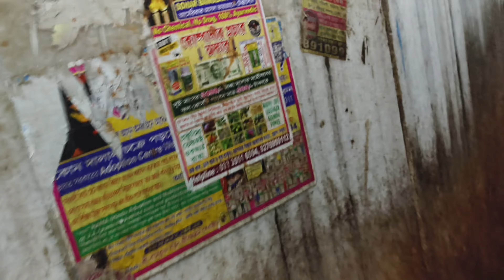আজ মঙ্গল হাট থেকে নিয়ে আসা সমস্ত শাড়ি ব্লাউজ সমস্ত কিছু সেল হয়ে যাবে ভাবতে পারিনি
আজ মঙ্গল হাট থেকে নিয়ে আসা সমস্ত শাড়ি ব্লাউজ  সমস্ত কিছু সেল হয়ে যাবে ভাবতে পারিনিনতুন দোকান শুরু করতে না করতেই এত বড় বিপদ ঘটে গেল, নতুন দোকানটা আমার ভেঙ্গে গেল|